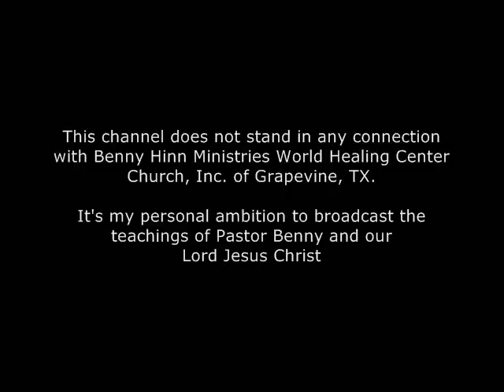Benny Hinn Classics: Falling of the Anointing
I think this is from the early 90s. The anointing of the Holy Spirit flowed through Pastor Benny and hit the people.